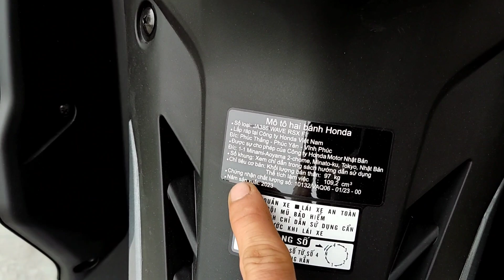RSX 110cc 2024. RSX 110cc fi bản đặc biệt màu đen nhám, rsx phun xăng điện tử, vành nan phanh đĩa